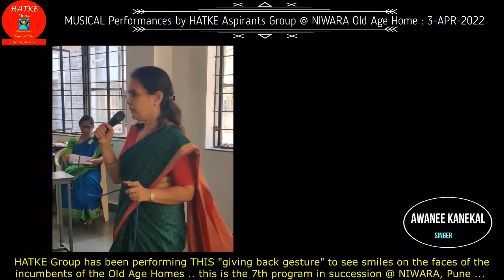HATKE Aspirants Niwara Devotional Program | Awanee Kanekal singing "Allah Tero Naam" | 4Apri2022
HATKE Group has been performing THIS "giving back gesture" to see smiles on the faces of the incumbents of the Old Age Homes .. this is the 7th program in succession @ NIWARA, Pune ...

Please join this Facebook Group for the common location of all HATKE Programs